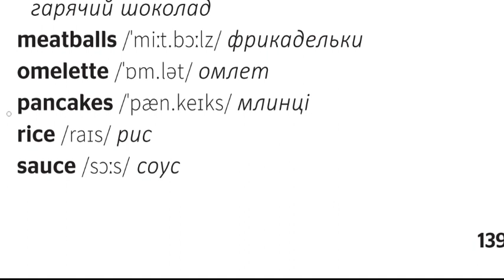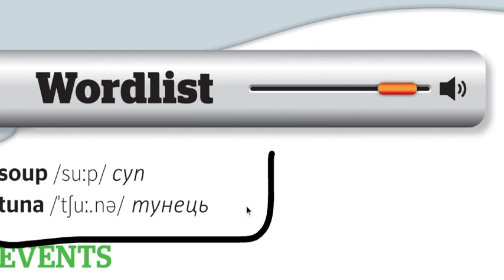Full Blast 1 SB _ Vocabulary 5e